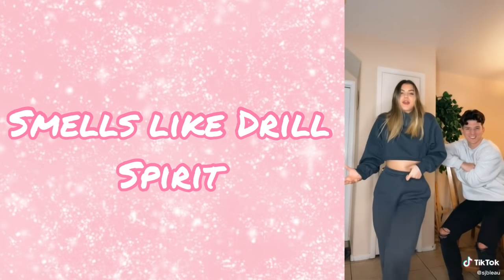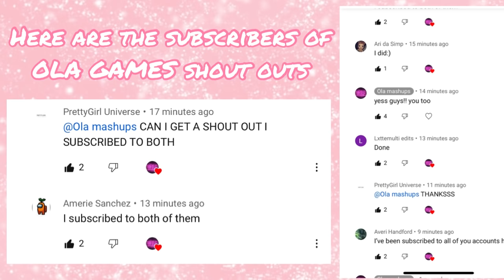TikTok dances mashup💖with song names 2020✨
Hey there 180k beautiful people🥰
I hope you are doing well and safe! Here is a new video for you!💖💖